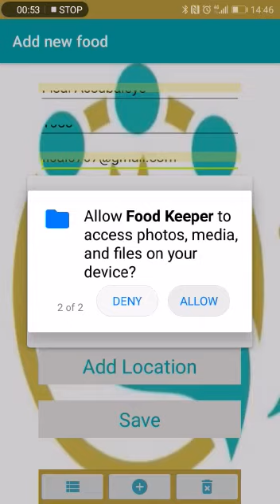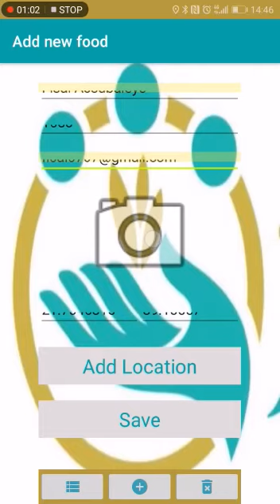تطبيقات جوال من برمجتي My developed mobile apps